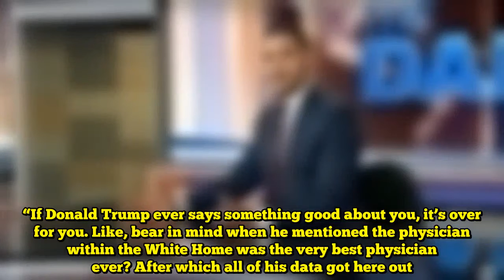Trevor Noah Hints That Trump Could Have A Drawback With George Washington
Trevor Noah couldn’t watch all of President Donald Trump’s information convention on Wednesday as a result of he needed to tape “The Every day Present.” However he did hearken to Trump lengthy sufficient to conclude, “He’s slamming the whole lot and everybody.”  Trump mentioned in his information convention that even when he nominated George Washington for the U.S. Supreme Court docket, Democrats would vote towards him. “And he could have had a nasty previous,” Trump mentioned of Washington. ”Who is aware of? ? He could have had some ― I’d suppose ― accusations made. Didn’t he have a few issues in his previous?”  Noah acknowledged that Washington had some elements of his life ― like being a slave proprietor ― that may not be acceptable in the present day. However Trump’s insinuations have been inappropriate.  Trump “has this insane and innate expertise for destroying folks’s lives when he vouches for them,” Noah mentioned. “If Donald Trump ever says something good about you, it’s over for you. Like, bear in mind when he mentioned the physician within the White Home was the very best physician ever? After which all of his data got here out.”  By that customary, Noah thinks Washington has one thing to fret about.  “I wouldn’t be shocked if George Washington will get faraway from Mount Rushmore due to Trump,” Noah mentioned.  “Now everybody hates George Washington. Now he’s off the greenback invoice. Like, strippers are like: ‘Take that again, take that again. No, I don’t need it.’”  Take a look at the video above.      Supply hyperlink  Like this:Like Loading...